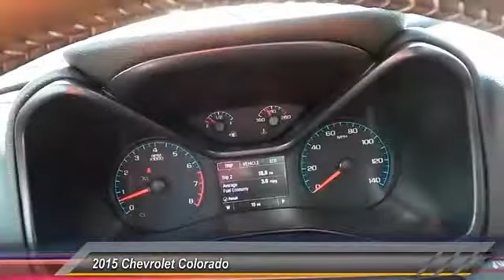colorado Odessa TX F1134924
2015 Chevrolet Colorado 2WD CREW CAB 140.5 LT

5020 N. John Ben Shepperd Parkway

Heated Seats, Back-Up Camera, Overhead Airbag, Satellite Radio, Onboard Communications System, Alloy Wheels. CYBER GRAY METALLIC exterior and JET BLACK LEATHER APPOINTED FRONT SEATS interior, 2WD LT trim. EPA 26 MPG Hwy/18 MPG City! AND MORE! KEY FEATURES INCLUDE Back-Up Camera, Satellite Radio, iPod/MP3 Input, Onboard Communications System, Aluminum Wheels MP3 Player, Keyless Entry, Steering Wheel Controls, Electronic Stability Control, Bucket Seats. OPTION PACKAGES LUXURY PACKAGE includes (AAQ) 4-way power front passenger seat adjuster, (AL9) power driver lumbar control, (AT9) power front passenger lumbar control, (KA1) heated driver and front passenger seats, (C68) single-zone automatic climate control, (T3C) projector-type headlamps with low/high beam, (DD8) inside rearview auto-dimming mirror, (DL9) outside heated, power-adjustable, manual-folding chrome mirrors, (VJH) chrome rear bumper and (E20) chrome door handles, LT CONVENIENCE PACKAGE includes (C49) rear window defogger, (T3U) front fog lamps, (BTV) Remote vehicle starter system and (PPA) EZ-Lift tailgate, DIFFERENTIAL, AUTOMATIC LOCKING REAR, TRAILERING PACKAGE, HEAVY-DUTY includes trailer hitch and 7-pin connector, LPO, ALL-WEATHER FLOOR MATS, LT PREFERRED EQUIPMENT GROUP includes standard equipment, REMOTE VEHICLE STARTER SYSTEM, ENGINE, 3.6L SIDI DOHC V6 VVT (305 hp [229 kW] @ 6800 rpm, 269 lb-ft of torque [365 N-m] @ 4000 rpm) (STD). EXPERTS ARE SAYING Great Gas Mileage: 26 MPG Hwy. MORE ABOUT US All American Chevrolet of Odessa sells new and used cars, trucks and SUVs near Midland and San Angelo, Texas. We offer financing options and incentives for all Texas Chevrolet customers. Fuel economy calculations based on original manufacturer data for trim engine configuration. Please confirm the accuracy of the included